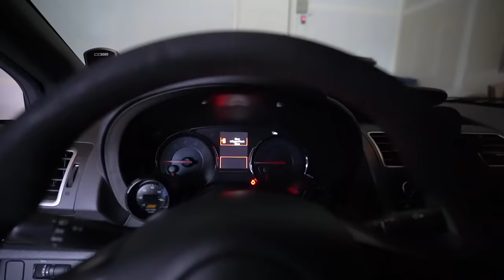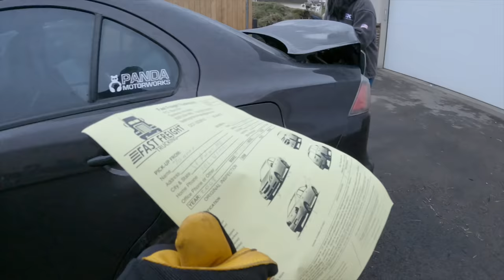Taking Delivery of Bobbi's 800WHP Evo